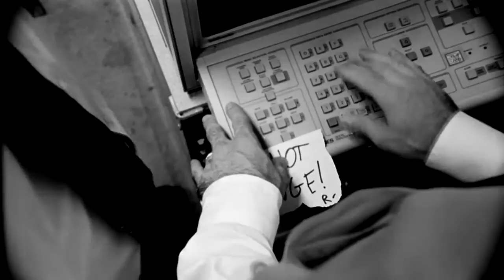Jimmy Somerville "My Life"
Artist - Jimmy Somerville
Album -  Manage The Damage (1999)